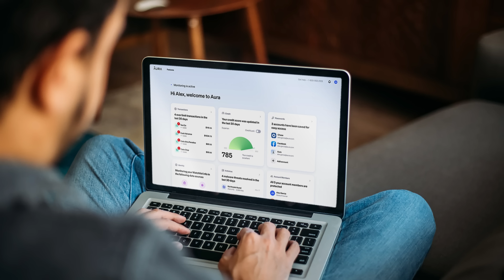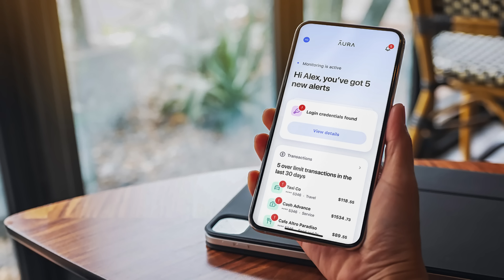Matthew Steeples on Jimmy & The Reckoning! True Crime Podcast 555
A graduate of the London School of Economics, Matthew's Steeple Times features some of the biggest stories in true crime.

Locals is home to:
+ A collaborative community
+ Previews of Attwood Unleashed shows
+ The new home of the second half of Attwood Unleashed
+ New interviews that cannot be shared on YouTube (we have a list of guests waiting to come on)

Locals members will get the chance to:
+ Post on our community's wall
+ Have discussions with the team and other members
+ Suggest guests and topics for us to cover
+ Win quarterly prizes
+ Live Q&As